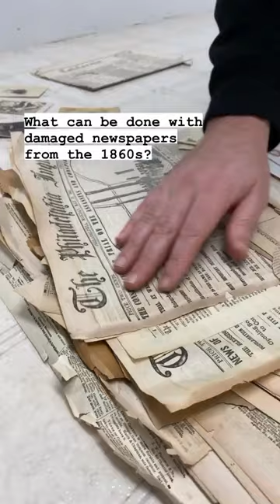Civil War era newspapers turned into Abe Lincoln